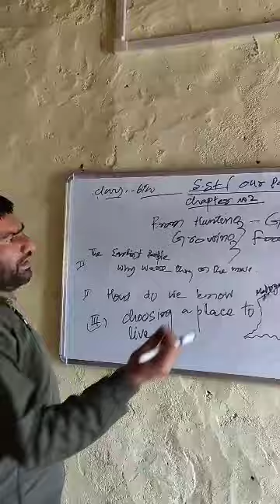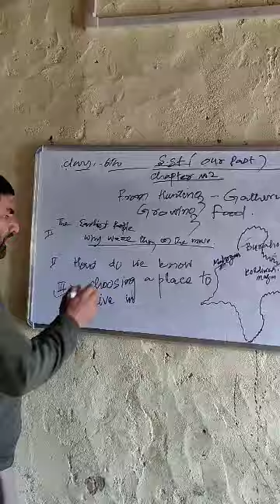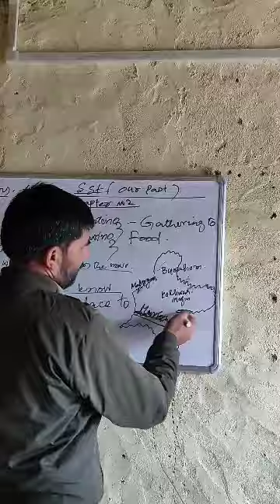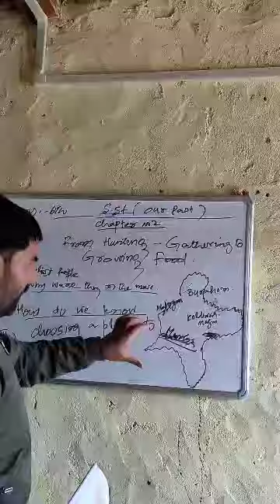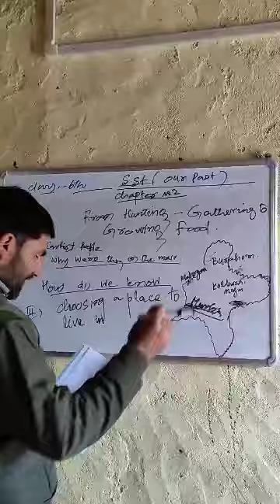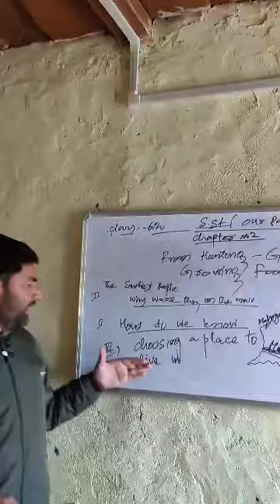6th s sc. our past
From hunting gathering to growing food